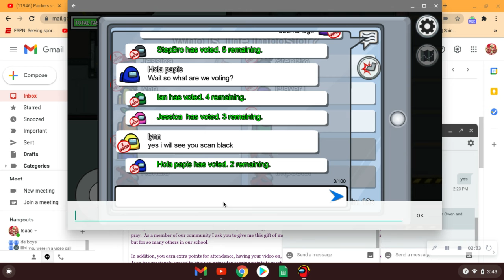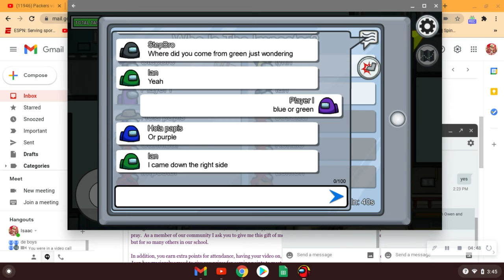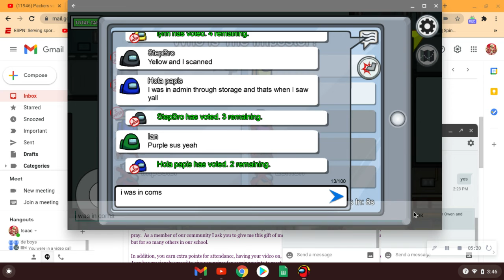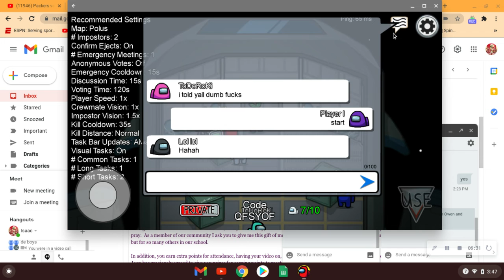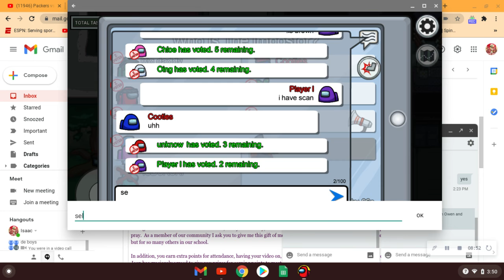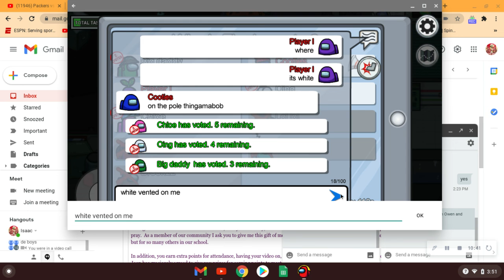The Clutchest Imposter Save you will ever see!